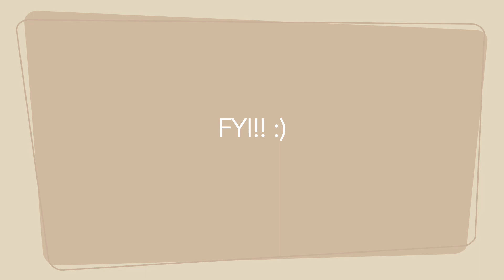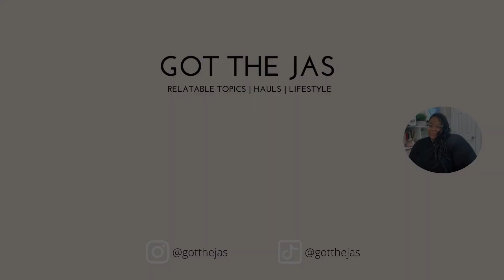vlog | apartment hunting, B&BW haul, good news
Welcome if you’re new here and welcome back if you’re an OG! I hope you enjoy this video.

They/them pronouns